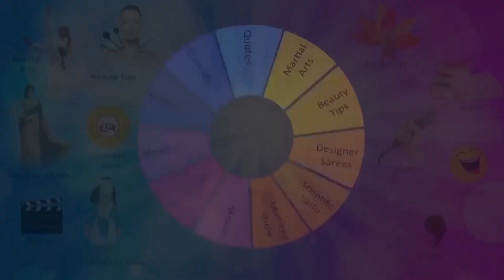SWAPNIKA REHA FOUNDATION MAHALAXMI TALK ABOUT KALYANI KARATE ACADEMY SOUTH INDIA KARATE CHAMPIONSHIP